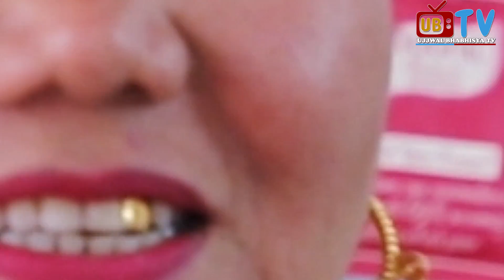ईलामको कन्याम मा हामी पुग्दा कन्यामका केटी हरूले यसो गरे II kanyam II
यस UJJWAL BHABISYA TV च्यानल मा रहेका गीत, संगीत तथा Video हरु कपि, Download गरी अन्य Channel मा upload गरेको पाएमा प्रचलित कानुन बमोजिम कारबाही गरिनेछ I